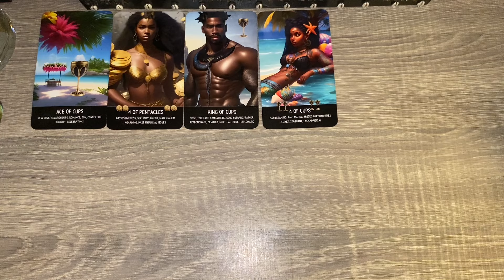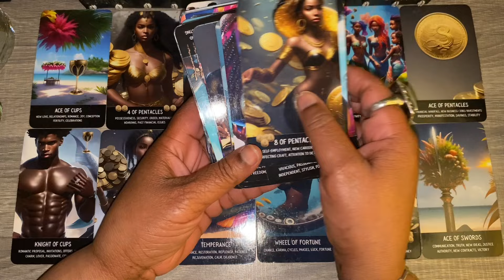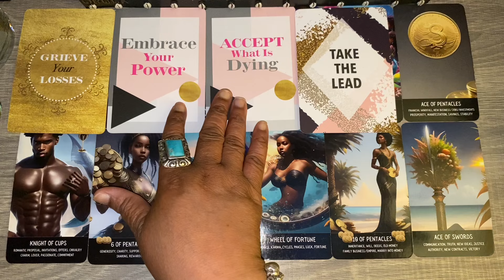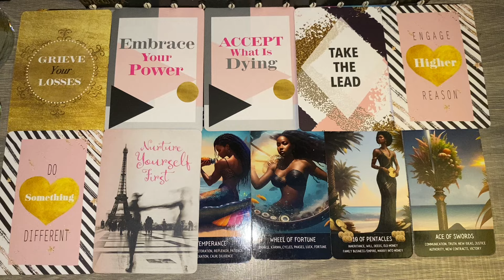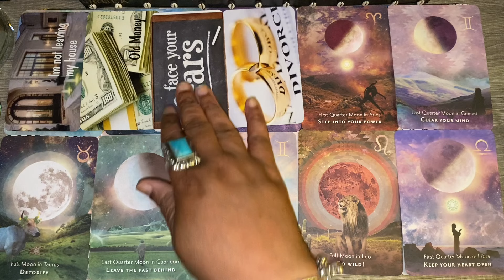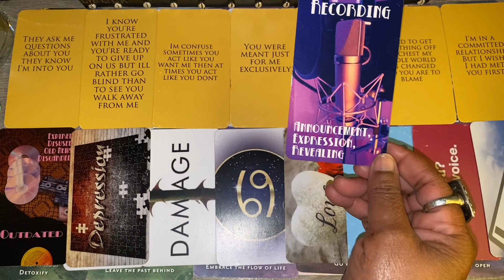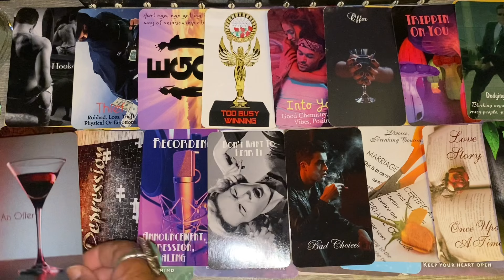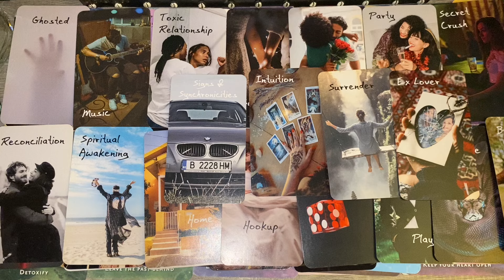Twinflame🔥Don’t let their flighty ass energy fool you they want you just as bad as you want them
Twin Flame Update🔥 2024